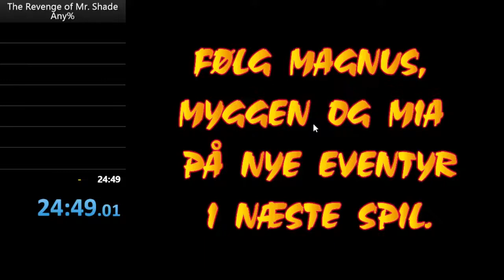Skipper and Skeeto 3 Speedrun [Any%]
First completed speedrun of S&S3 (in Danish: Magnus og Myggen 3 - Skumlesens Hævn). Using new glitches (found on the 15th of December) where it's possible to complete tasks in another room.

I unfortunately had to save the game mid-run as it was expected to crash and it did. So I loaded the saved game after the crash. Up until this run I had 3 consecutive runs crashing in the 6th floor.

Streaming started 16th of December.